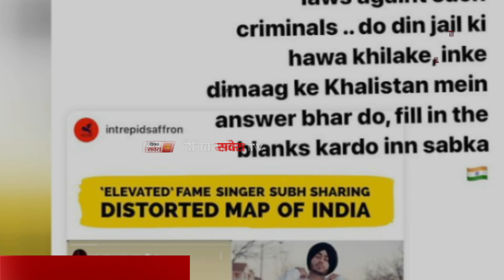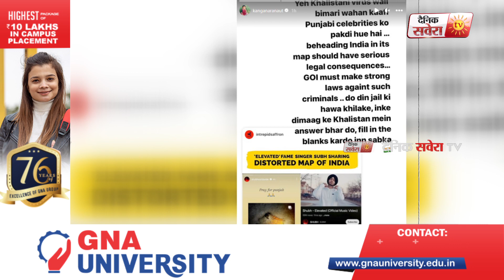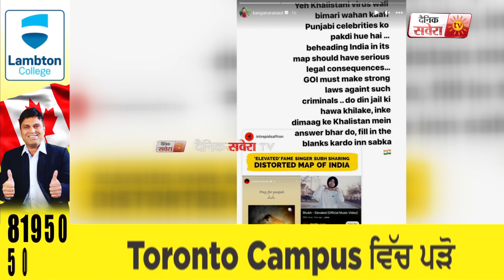Kangana Ranaut ਦੇ ਨਿਸ਼ਾਨੇ ਤੇ ਮੁੜ ਪੰਜਾਬੀ ਗਾਇਕ Shubh, ਕੀਤੀ ਟਿੱਪਣੀ ਖਾਲਿਸਤਾਨੀ virus ਵਾਲੀ ਬਿਮਾਰੀ ਨਿਕਲੇਗੀ